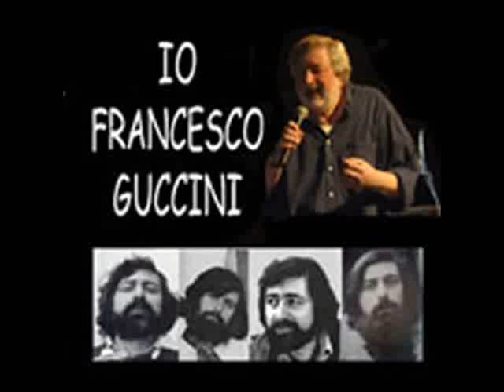Amerigo Francesco Guccini (Live acustico)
Live a Vienna il 24/02/1992  CD6